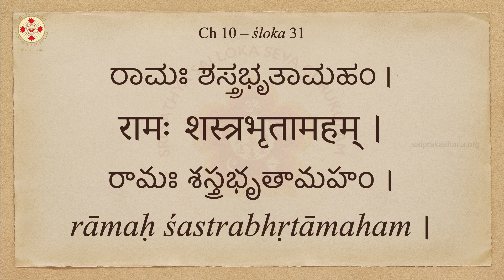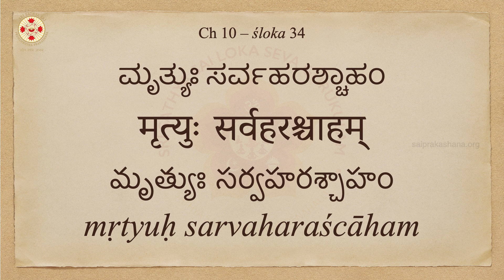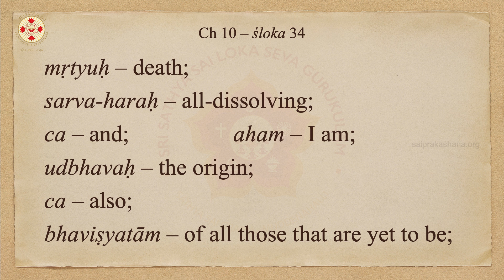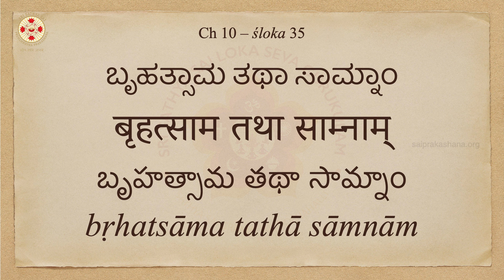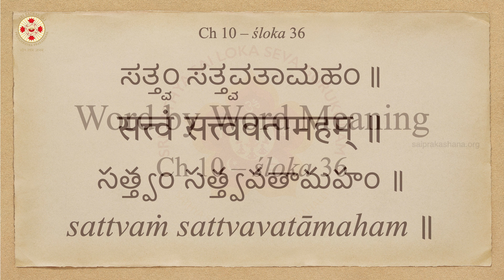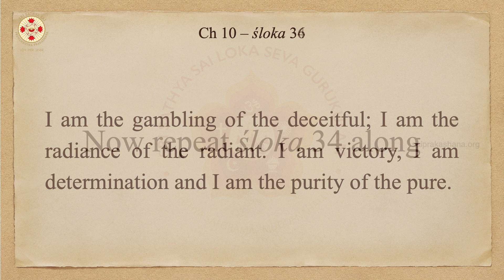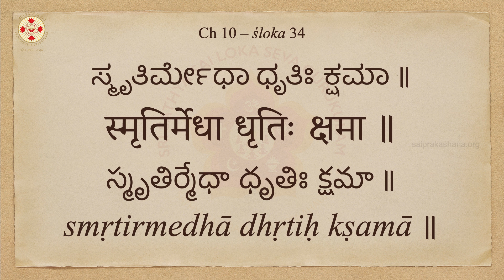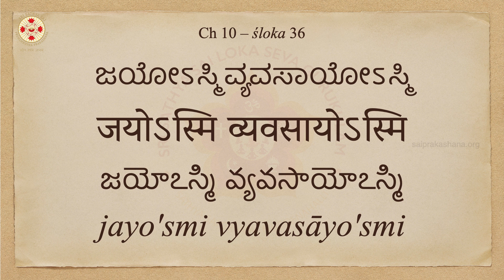Let's Learn Bhagavad Gita - Day 179 - Chapter 10 - Shlokas 34, 35 & 36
Day – 179

Chapter 10 – śloka 34:
मृत्युः सर्वहरश्चाहम् उद्भवश्च भविष्यताम् ।
कीर्तिः श्रीर्वाक्च नारीणां स्मृतिर्मेधा धृतिः क्षमा ॥

mṛtyuḥ sarvaharaścāham udbhavaśca bhaviṣyatām ।
kīrtiḥ śrīrvākca nārīṇāṁ smṛtirmedhā dhṛtiḥ kṣamā ॥

Word by Word Meaning:
mṛtyuḥ – death;
sarva-haraḥ – all-dissolving;
ca – and;
aham – I am;
udbhavaḥ – the origin;
ca – also;
bhaviṣyatām – of all those that are yet to be;
kīrtiḥ – fame;
śrīḥ – beauty;
vāk – speech;
ca – also;
nārīṇām – among feminine qualities;
smṛtiḥ – memory;
medhā – intelligence;
dhṛtiḥ – courage or firmness;
kṣamā – patience or forgiveness;

Chapter 10 – śloka 35:
बृहत्साम तथा साम्नां गायत्री छन्दसामहम् ।
मासानां मार्गशीर्षोऽहम् ऋतूनां कुसुमाकरः ॥

bṛhatsāma tathā sāmnāṁ gāyatrī chandasāmaham ।
māsānāṁ mārgaśīrṣo'ham ṛtūnāṁ kusumākaraḥ ॥

bṛhat-sāma – the bṛhatsāma (a type of hymn);
tathā – and;
sāmnām – among the hymns in sāmaveda;
gāyatrī – the gāyatrī (a type of metre);
chandasām – among the poetic metres;
aham – I am;
māsānām – among months;
mārga-śīrṣaḥ – the month of November-December;
aham – I am;
ṛtūnām – among seasons;
kusuma-ākaraḥ – spring season, which brings forth flowers;

Chapter 10 – śloka 36:
द्यूतं छलयतामस्मि तेजस्तेजस्विनामहम् ।
जयोऽस्मि व्यवसायोऽस्मि सत्त्वं सत्त्ववतामहम् ॥

dyūtaṁ chalayatāmasmi tejastejasvināmaham ।
jayo'smi vyavasāyo'smi sattvaṁ sattvavatāmaham ॥

dyūtam – gambling;
chalayatām – of the deceitful;
asmi – am;
tejaḥ – radiance;
tejasvinām – of the radiant;
aham – I;
jayaḥ – victory;
asmi – am;
vyavasāyaḥ – determination;
asmi – am;
sattvam – purity;
sattvavatām – of the pure;
aham – I;

Explanation (śloka 34, 35 & 36):
All cosmic events of creation, sustenance and destruction are acts of God. His grace brings prosperity and goodness; He embodies all the finest qualities in man. The most sacred hymns and chants, the most auspicious of months and the best of seasons are a reflection of God. He is inherent in every vice and virtue.

Meaning (śloka 34):
I am all-dissolving death and also the origin of all those that are yet to be. Among the feminine qualities, I am fame, beauty, speech, memory, intelligence, firmness and forgiveness.

Meaning (śloka 35):
Of the hymns in the sāmaveda, I am bṛhatsāma; among the poetic meters, I am gāyatrī. Of the months, I am mārgaśīrṣa, and among the seasons, I am the spring, which brings forth flowers.

Meaning (śloka 36):
I am the gambling of the deceitful; I am the radiance of the radiant. I am victory, I am determination and I am the purity of the pure.